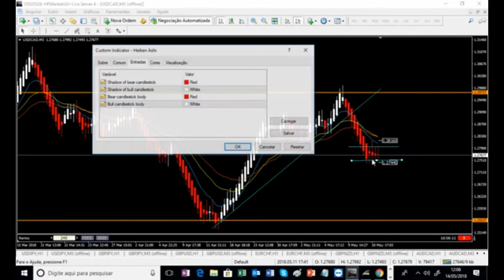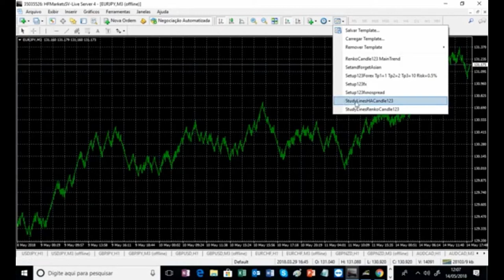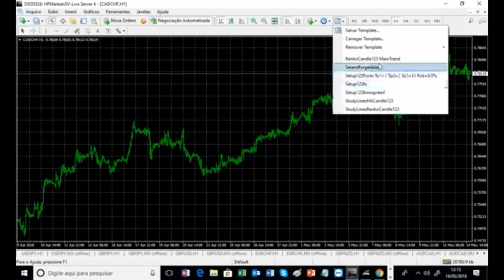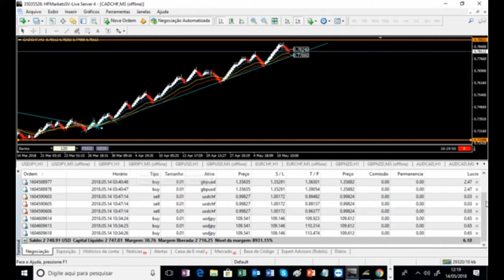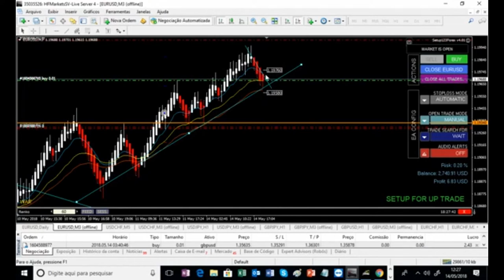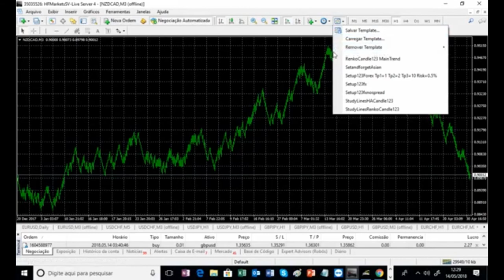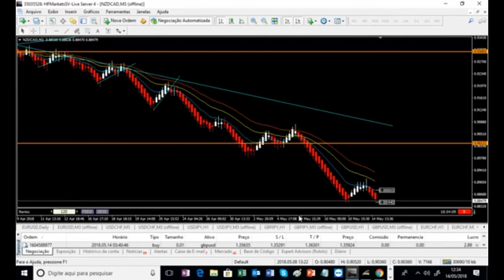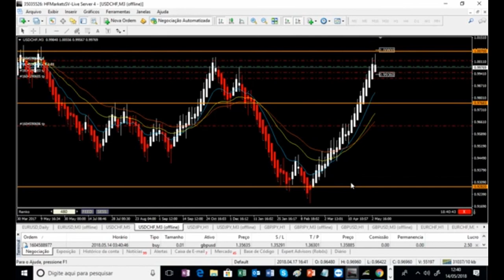Quando o mercado fala com Você - Alexandre Vianna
Fala Galera Trader,

Todos os vídeos tem como objetivo demonstrar como é Possível Viver do Mercado Forex e outros mercados, conto com a sua colaboração com comentários e perguntas. Obrigado!

Livro: TRADING AND INVESTING IN THE FOREX MARKETS
           USING CHART TECHNIQUES
Autor: G.A.BURGESS
Valor S/ Envio: $165 (dólares)

(Eu envio o Livro mediante PAGAMENTO pelo PayPal, Neteller ou Caixa Econômica, PARA TODO BRASIL)
Pagamento através de Cartão de Crédito ou Neteller

EA de operação Semi-automática: $3.500 dólares (cotação do dia de Contratação), pagamento através de Cartão de Crédito ou Neteller.

Curso de Análise Técnica e Estratégias em Maio
Agosto e Setembro Cursos Presenciais em Recife / Brasília / Rio de Janeiro

Câmeras: Nokia, Samsung e GoPro 5